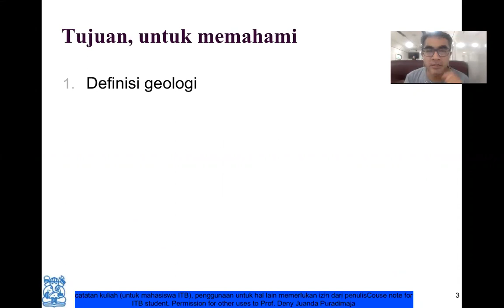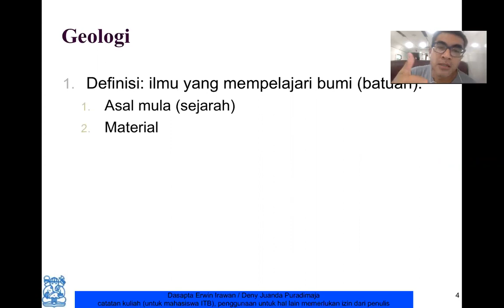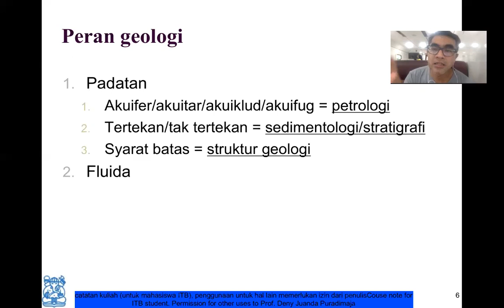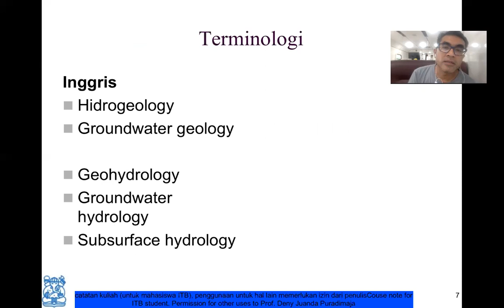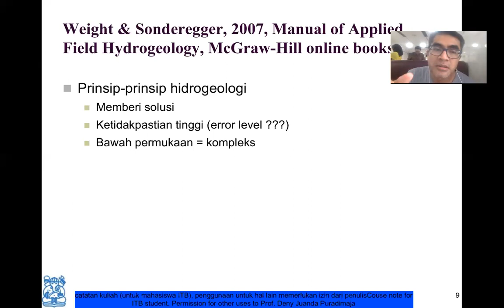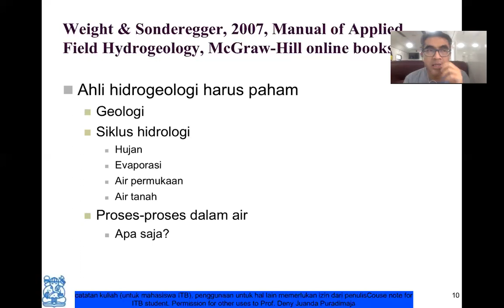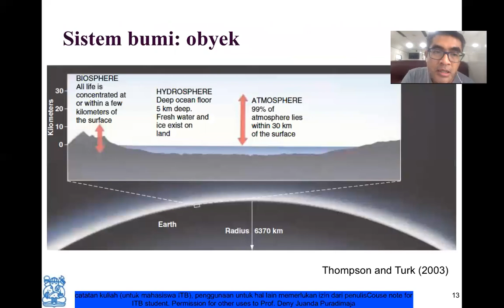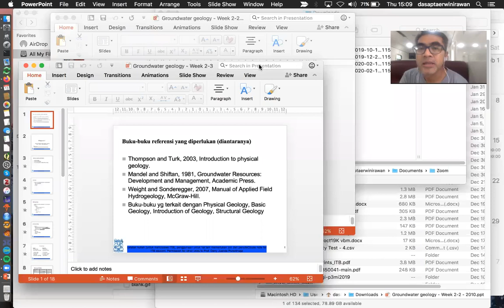Geologi Air Tanah - Komponen geologi dan perannya dalam ilmu hidrogeologi (bag 2)